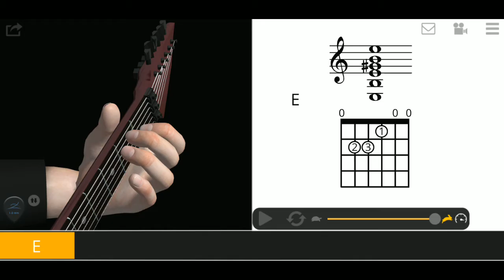Understanding Guitar chords basic learn Guitar 3D Basic Chords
Interactive 3D, guitar chord trainer and a chord guide for beginner guitarists.

★Easy visual learning in vivid detail!
★Learn chords strums and arpeggios in 3D very easily with an amazing graphic detail. This is a GUITAR LEARNING APP, NOT A GUITAR GAME!
★Feel like a real guitar teacher is in front of you!
★Train yourself! Observe correct hand and finger movements in 3D.
★Learn how to play guitar in a very short time with quizes and composing your own music!

This app is just for guitar education from the creators of Guitar 3D - Final Guitar to guitar lovers who have trouble finding a real guitar teacher in their location.

Hard to learn guitar chords with photos or videos? Need to see the finger positions from different angles?... Then come and enjoy learning basic guitar chords with real-time 3D interactivity. Observe the correct finger movements between chord changes.
All animations and real guitar audio samplings are made with academic musicians.

★Features of Guitar 3D Basic Chords trainer:

✓ 3D Camera to observe finger positions (fingerings) from different views.
✓ 3D Hand and fingers to demonstrate correct positions on guitar.
✓ Finger transitions between chord changes (chord progressions).
✓ Strum patterns and strumming animations.
✓ Arpeggios patterns (finger style) and p-i-m-a animations.
✓ Left Hand option for 3D view & also for chord charts.
✓ Option to change chord names to A-B-C-D etc or La - Si/Ti - Do - Re etc.
✓ Lessons and Quizzes for guitar chords.
✓ Guitar chords on staff.
✓ Guitar chords on chart.
✓ Basic and common guitar chords for beginners.
✓ Bar (barre) chords.
✓ Example chord progressions.
✓ Save & Load your chord progressions.
✓ Real guitar samples for each chord.
✓ Guide for strumming & arpeggios patterns
✓ Speed control
✓ Auto play & loop
✓ Timeline for chord chains

★ Basic chords demonstrated on guitar

✓ Am (A min, A minor, La minor)
✓ A (A maj, A major, La major)
✓ A7 (A Dominant Seventh, La Dominant Seventh)
✓ B7 (B Dominant Seventh, Si Dominant Seventh)
✓ C (C maj, C Major, Do Major)
✓ C7 (C Dominant Seventh, Do Dominant Seventh)
✓ Dm (D min, D minor, Re minor)
✓ D (D maj, D major, Re major)
✓ D7 (D Dominant Seventh, Re Dominant Seventh)
✓ Em (E min, E minor, Mi minor)
✓ E (E maj, E major, Mi major)
✓ E7 (E Dominant Seventh, Mi Dominant Seventh)
✓ F (F maj, F major, Fa major)
✓ G (G maj, G major, Sol major)
✓ G7 (G Dominant Seventh, Sol Dominant Seventh)

★ In All Keys
✓ Major Chords
✓ Minor Chords
✓ Seventh Chords
✓ Major Seventh Chords
✓ Minor Seventh Chords
✓ Sus4 Chords
✓ Sus2 Chords
✓ 7sus4 Chords